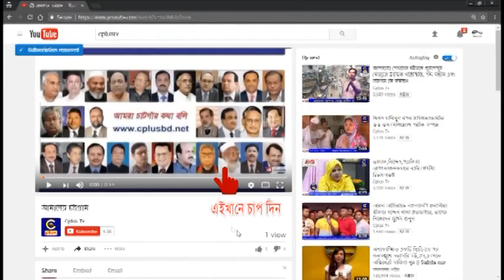চন্দনাইশ উপজেলায় যথাযত মর্যদায় বঙ্গবন্ধুর ৪২তম শাহাদত বার্ষিকী পালিত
চট্টগ্রামের চন্দনাইশ উপজেলায় যথাযত মর্যদায় বিভিন্ন কর্মসূচীর মধ্য দিয়ে জাতির জনক বঙ্গ বন্ধু শেখ মুজিবুর রহমানের ৪২তম শাহাদত বার্ষিকী ও জাতীয় শোক দিবস পালিত হয়েছে।
 কর্মসূচীর মধ্যেছিল শোক র‌্যালী , বঙ্গবন্ধুর প্রতিকৃতিতে পুষ্পমাল্য অপর্ণ ,চিত্রাংকন প্রতিযোগিত,আলোচনা সভা ও দোয়া মাহফিল। এ উপলক্ষে সকাল ১০টায় উপজেলা প্রশাসনের উদ্্েযাগে একটি শোক র‌্যালী প্রধান প্রধান সড়ক প্রদক্ষিণ শেষে জাতির জনকের প্রতিকৃতিতে পুষপমাল্য অর্পণ করে উপজেলা হলরুমে এক আলোচনা সভা ও দোয়া মাহফিলের আয়োাজন করা হয়।
 উপজেলা নির্বাহী অফিসার লুৎফুর রহমানের সভাপতিত্বে অনুষ্ঠিত আলোচনা সভায় প্রধান অতিথি ছিলেন চট্টগ্রাম -১৪আসনের সাংসদ আলহাজ্ব নজরুল ইসলাম চৌধুরী। বিশেষ অতিথি ছিলেন উপজেলা চেয়ারম্যান আব্দুল জব্বার চৌধুরী ,পৌর মেয়র মাহাববুল আলম খোকা।
 উপজেলা মাধ্যমিক শিক্ষা অফিসার আবু কাউসারের সঞ্চালনায় অন্যানের মধ্যে বক্তব্য রাখেন উপজেলা আওয়ামী লীগের সাধারন সম্পাদক আবু আহমদ জুন, মুক্তিযোদ্ধা কমান্ডার জাফর আলী হিরু,বলরাম চক্রবর্তী, মাষ্টার আহছান ফারুক,শাখাওয়াত হোসেন শিবলী, উৎপল রক্ষিত, তৌহিদুল আলম, এস এম তসলিম উদ্দিন মুছা মুরিদুল আলম মুরাদ, সিরাজুল ইসলাম প্রমুখ। পরে জাতির জনকের আত্মার মাগফেরাত কামনা করে বিশেষ মুনাজাত করা হয়। এ ছাড়া ও উপজেলা বিভিন্ন শিক্ষা প্রতিষ্টান এবং সামাজিক সংগঠনের উদ্যোগেও জাতীয় শোক দিবস পালিত হয়।